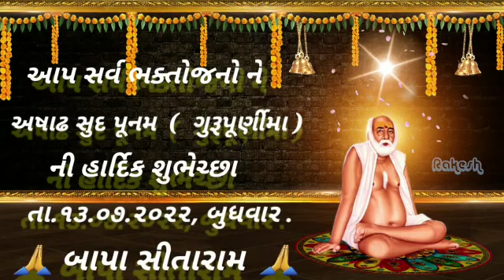13/7/2022 गुरु पूर्णिमा पावन पर्व की हार्दिक शुभकामनाएं,बापा सीताराम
Video from Bharatsinh Thakor